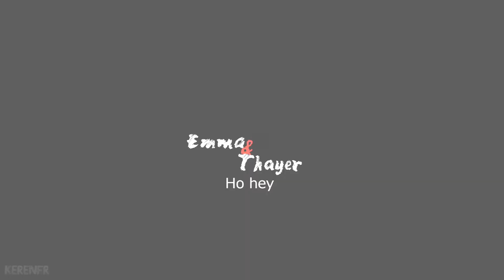Emma & Thayer :: "I belong with you, you belong with me..." (2X06)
1080HD!

My first Themma vid... While making this vid I fell in love with them all over again! :)
I admit that at first I was an Emma/Ethan fan but the moment that Themma started to interact I slowly fell out of love with E&E.

Damn Christian and Alexandra have hot chemistry esp. the scene last epi!

Should I start vidding them more often? :D